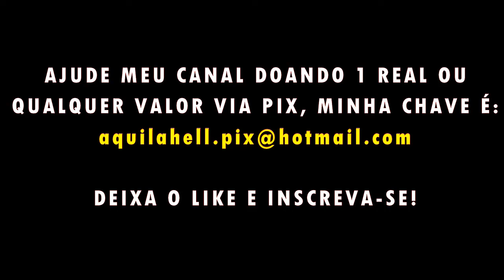UNTIL DAWN - MOMENTOS TENSOS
Separei um compilado dos momentos mais tensos que eu achei na minha gameplay de Until Dawn.